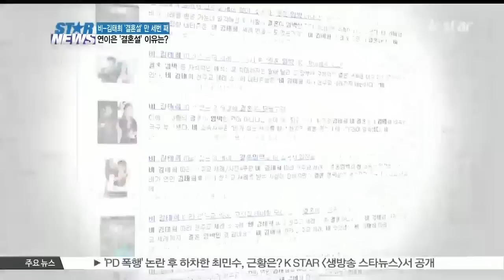[K STAR REPORT] Rain-Kim Tae Hee marriage rumor continues/ 비-김태희 결혼설만 세번 째.. 연이은 결혼설, 왜?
[앵커]

스타 커플 중 가장 많은 관심을 받는 커플을 꼽으라면 바로 비-김태희 커플이 아닐까 싶은데요, 최근 이들의 결혼설이 또 한번 불거졌습니다. 벌써 세번째 결혼설인데요, 자세한 소식 함께 만나보시죠

비와 김태희가 또! 결혼설에 휩싸였습니다. 하지만 이번에도 설일뿐, 사실이 아니라는 입장인데요

비의 소속사 측은 '결혼 관련해서 정해진 것은 전혀 없다 만일 결혼 계획이 있다면 공식입장을 밝힐 것이다'라고 전했고 김태희 측 또한 '비와 올해 결혼한다는 내용은 소설이다 결혼설은 사실무근이다'라고 부인했습니다.

이들의 결혼설은 무려 세번 째! 지난해 비가 천주교 세례를 받은 것으로 알려지면서 첫 번째 결혼설이 불거졌는데요

[인터뷰: 윤여수 기자/ 스포츠동아]

일반적으로 가톨릭에서는 상대가 세례를 받은 독실한 가톨릭 신자인 경우에 그를 따라서 세례를 받는 경우에는 두 사람이 미래에 관해서 확실하게 약속을 한 것으로 볼 수 있는..

종교가 없던 비가 천주교신자인 김태희와 같이 세례를 받았다 점은 사실 결혼설이 불거지기 충분했지만 사실이 아니었고 이후 지난 4월 상견례를 했다며 결혼설이 돌았지만 역시나 아니었습니다

당시 비의 아버지를 통해 연내 결혼설에 대해 직접 얘기를 들을 수 있었는데요

[인터뷰:비 아버지]

Q) '비와 김태희가 올해 안에 결혼한다'는 보도에 대한 입장은?

A) 그건 둘이 알아서 하겠고 제가 특별히 아직 말할 단계는 아닌 거 같아요

Q) 최근 상견례를 했다는 얘기가 있는데?

A) 그런 얘기는 없었어요

Q) 두 사람이 인기스타이다 보니 결혼에 대한 관심이 높은데?

A) 나도 빨리했으면 좋겠지만 그게 내 마음대로 되는 것도 아니고 둘이서 알아서 잘 할 거고

최근 김태희는 출연 중인 SBS 드라마 [용팔이]가 시청률 20%대에 진입하며 또한번 저력을 과시하고 있기도한데요

[인터뷰: 김태희]

Q) 새 작품에 대한 비의 조언이 있었다면?

A) 남자친구에 관한 질문 하셨는데 ... 각자 할 일 열심히 하고 있습니다

특히 주원과의 케미가 시청자의 기대감을 높이면서 [용팔이]가 앞으로도 수직 상승세를 이어가고 드라마의 인기를 더욱 높일지 관심이 쏠리고 있습니다

지난 7월 [용팔이] 제작발표회에 참석해 여러차례 불거진 결혼설에 대해 김태희가 처음으로 입장을 밝히기도 했는데요

[인터뷰: 김태희]

Q) 비와의 결혼 임박설에 대해?

A) 솔직히 말씀드리면 연애하면서 당연히 서로 그런 애기들을 하긴 하지만 구체적인 계획이나 액션을 취한적은 한 번도 없거든요 저도 언제 누구와 어떻게 결혼할지 전혀 모르는 상황이고요 아무런 계획도 없고 자꾸 계획을 만들어주셔서 조금 부담스럽긴 해요 매번 아니라고 해명을 할 수가 없어서 그런 상황들을 이해해주셨으면 좋겠습니다

이렇듯 당연히 결혼얘기를 하긴하지만 언제 누구와 어떻게 결혼할지 전혀 모르는 상황이란 말로 여운을 남겼는데요

[현장음: 최영일 / 문화평론가]

왜 이제 이시점이냐 왜 또 종종 터져나오느냐 하는 문제는 정보지에서 유통되는 쪽에서 지인들의 말을 빌리거나 혹은 가족들의 동향을 포착하거나 하는 경우에 나올 수 있는 얘기들이거든요 그래서 결혼을 할 때까지 혹은 헤어질 때까지 계속 나올 수밖에 없는 연예가 화제라고 봅니다.